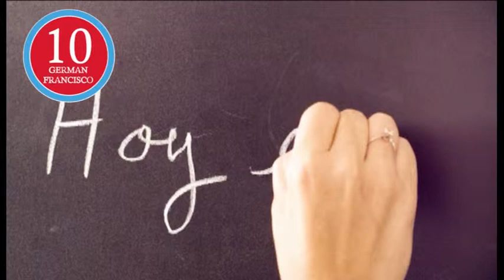UN PAIS EDUCADO ES UN PAIS CON FUTURO - MALDONADO